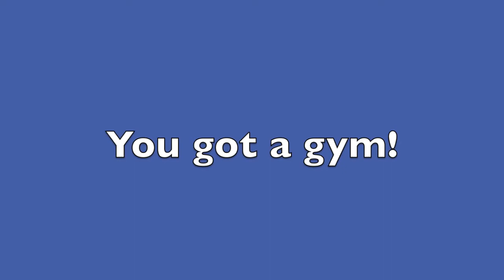4 Minutes of Kettlebell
Veterans Day 11 Nov 2013. I just love the word "serendipity." It occurs when some fortunate event takes place unexpectedly, and it flows off the lips like honey off the comb. It is the best way I can think of to describe my daily grind today. Veterans day and I thought I knew what the holiday hours were at my new favorite gym on Fort Bragg. I didn't bother checking before I left home. I got there and it was closed. I drove to the back-up gym and it was closed too. Sure there are other gyms on Bragg, but these two are the only ones with the bumper plates I need for the Olympic style lifting in my current routine. Okay so my planned routine wasn't going to happen today. I sat there in the parking lot considering my options.

I could just call it an unplanned rest day. I was a little tired anyway. Or I could swap my Tuesday and Monday workouts. That would make a mess of the rest of the week, so I didn't really like that option either. Then it came to me. I have two kettlebells at home that I have been ignoring since sometime last year. Here's the serendipitous part, I would have never even considered using my kettlebells while finishing up the Bodyspace Military Challenge. My good fortune because at this point it is just what I need. There are less than three weeks remaining in this contest and I still need to lower my bodyfat. I don't want to cut my calories any more than I have already, so I started playing the cardio card last week. I've added in 30 minute sessions of easy cardio, but still not as big of a fat burning boost as I would have liked. Enter the kettlebell. The total body workout that burns calories long after you stop lifting it. Just what the doctor ordered.

I started with my 20 kg bell. Swings, clean & press, snatch, overhead squat, wind mil, wood chopper, and crazy 8 between the leg passes. One set of each exercise with first the left arm and then the right. I took at least a minute between sets. I thought about doing two sets on each side, but it didn't take long for me to realize that was a bit over reaching. To finish up I decided to do one set of the above lifts using my lighter 16 kg back to back with a modified tabata protocol. Instead of 20 seconds of work and 10 seconds of rest, I alternated 20 seconds of work on one side with 10 seconds of work on the other. Back when I was doing this regularly I did two of these sets to work both arms equally.This only takes 4 minutes for each set, but after the first set I didn't want a second one. I had decided to record this 4 minute set though. I'm not sure what happened, but that first set I did wasn't recorded at all. This forced me to do the second set to get the recording. So glad it did. Turned out to be an outstanding workout. I think I will add this workout into my routine two days a week for the rest of this challenge.